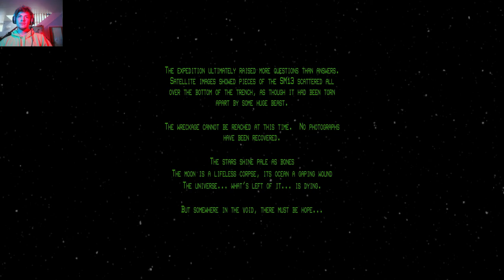Iron Lung | PART 2 (FINALE)